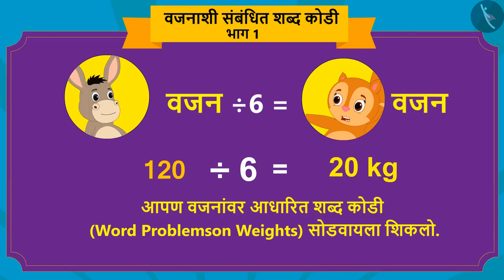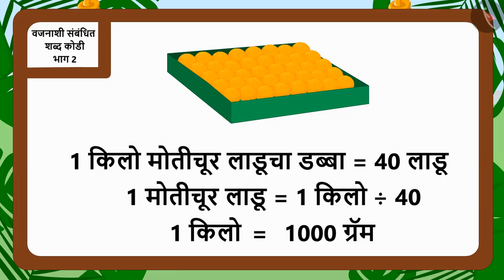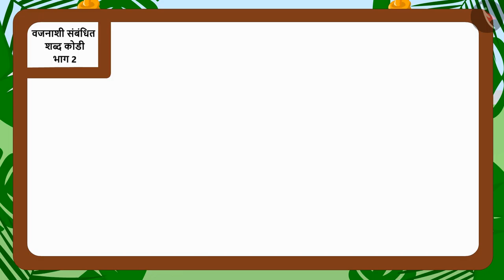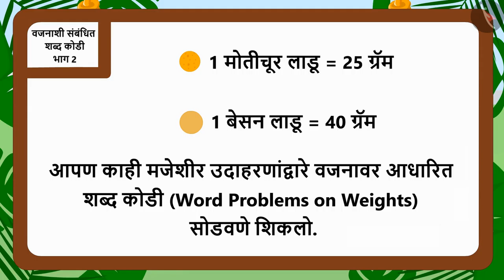शब्द कोडी: वजन|Part 2/3|Word problems: Weight|Marathi|Class 5